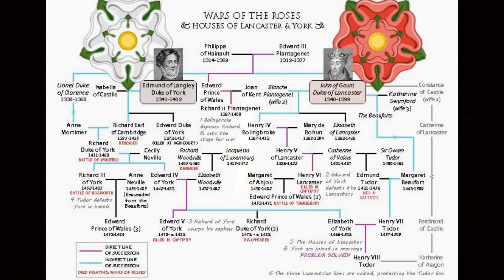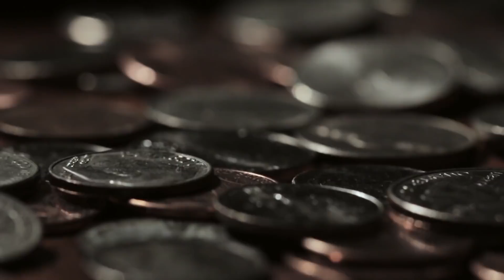What Were the Wars of Roses? Explained in 11 Minutes.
What were the Wars of the Roses? How did this lead to the Tudor dynasty? Find out in 11 minutes!

THE TUDORS

The Tudor dynasty was a series of kings and queens of England. This line of rulers started in 1485 and lasted until 1603.

The dynasty started when Henry Tudor defeated Richard III at the Battle of Bosworth Field. This was the final stage of the Wars of the Roses and made him King Henry VII of England. Arthur, Prince of Wales, was the oldest son of Henry VII and Elizabeth of York. He married Catherine of Aragon. She was the daughter of Ferdinand II of Argon and Isabella I of Castle). Arthur died in 1502 and did not become King.

Henry VIII
When Henry VII died in 1509, Arthur's brother, Henry VIII married Catherine and became king.

During her marriage to Henry VIII, Catherine had six children. Only one of these children, Mary, survived. When Catherine became too old to have any more children, Henry divorced her (breaking with Rome and become the head of the Church of England himself), so that he could marry Anne Boleyn. Henry and Boleyn also had a daughter, Elizabeth. Anne Boleyn was executed in 1536.

Shortly after, Henry VIII married Jane Seymour of England. She had one son, Edward VI of England, who would later become king himself at the age of 9. Jane died in 1537. Her death was caused by medical problems caused by Edward's birth.

Henry married three other wives (Anne of Cleves, Katherine Howard and Katherine Parr) before his death in 1547. Edward, his only living son, became King after Henry died.

In 1553, Edward became ill. He created the "Device for Succession.". He said that his cousin, Lady Jane Grey, would be Queen after he died. Lady Jane lived for only nine days as Queen.

Henry's daughter, Mary I of England, was the next ruler of the Tudor dynasty. Mary was a strong believer in Catholicism. As Queen, Mary did many things against hundreds of Protestants. Because of all the executions while she was Queen, she was given the nickname "Bloody Mary", which is a name for a modern cocktail today.

After Mary's death in 1558, her half-sister Elizabeth I of England became queen. Unlike Mary, Elizabeth was a Protestant. Elizabeth never married or had children. Because she never married, Elizabeth is often called the "Virgin Queen". She was well liked by most of the people of England.

The dynasty ended when Elizabeth died. She had not named a person to be ruler after her death. When she died, James I became King of England. He was the son of Elizabeth's cousin, Mary Stuart. This started the Stuart dynasty.